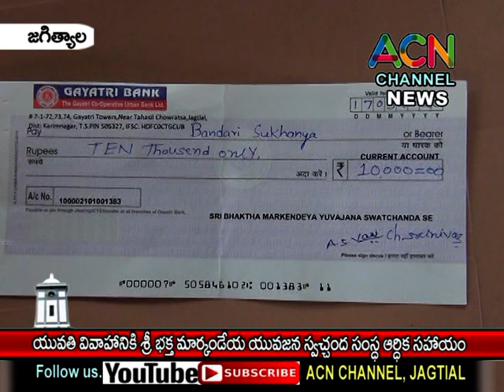జగిత్యాల : పేద యువతి వివాహనానికి శ్రీ భక్త మార్కండేయ యువజన సంస్థ ఆర్థిక సహాయం